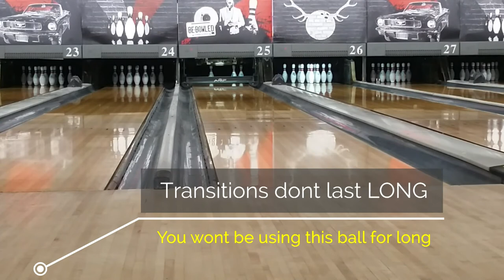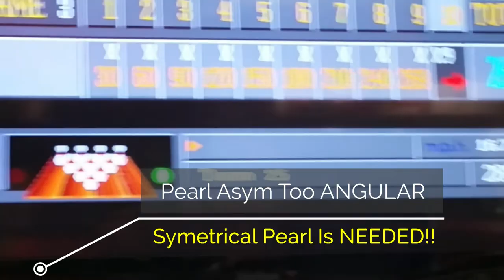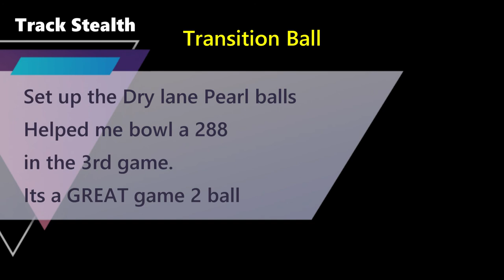track stealth tutorial